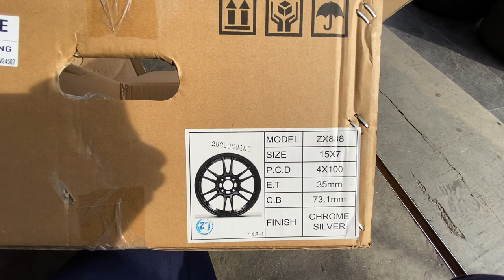Install Raysport Rim | Toyota Vios NCP93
Sport Rim:
Raysport 15x7
P.C.D 4x100
E.T 35
Chrome Silver

Recommended Workshop:
Masai Tyre & Battery Sdn Bhd
Pasir Gudang, Johor
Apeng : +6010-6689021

Hey guys! I hope you enjoy my video.